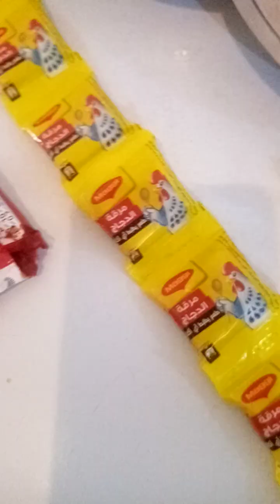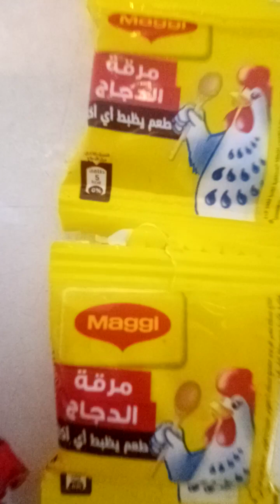guys ayan si kumari nagluto ng aking pagkain#thanksforwatching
Ofw duwadmi Saudi